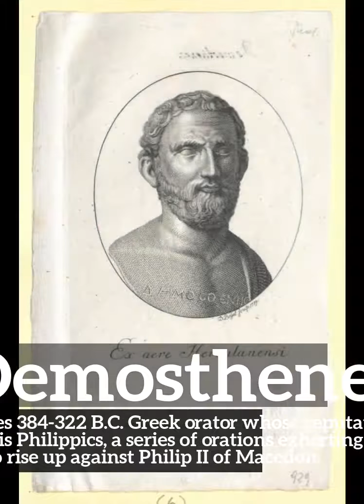How to Say Demosthenes in English? | How Do Demosthenes Look?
Learn how to pronounce demosthenes with Imago Spectrum.

What are demosthenes?
How do demosthenes look?
How to say demosthenes in English?
What do demosthenes represent?
What is the defintion of demosthenes?

Imago Spectrum allows you to easily memorize common English words and phrases by joining visual and auditory learning environments into a short video. Focus on the images and repeat demosthenes several times for best retention results.

In this video we are speaking the word, demosthenes. Do take note of how demosthenes is spelled.
The definition of demosthenes is listed below the word in the video.
Demosthenes:  Demosthenes 384-322 B.C.  Greek orator whose reputation is based mainly on his Philippics, a series of orations exhorting the citizens of Athens to rise up against Philip II of Macedon.